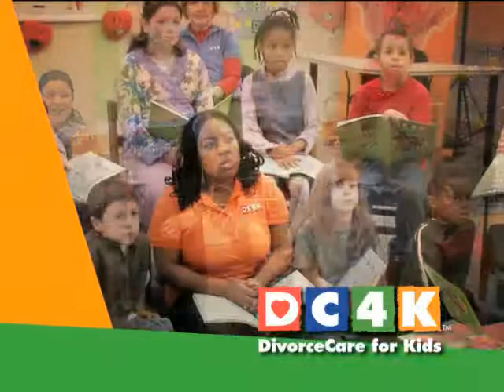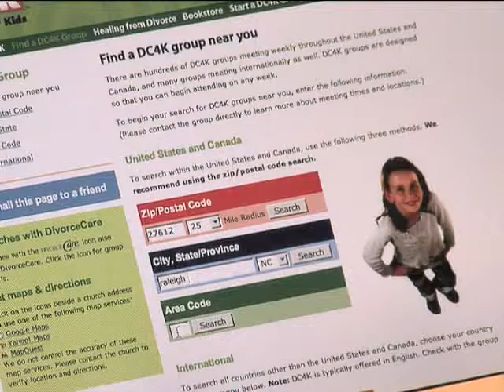Introduction to dc4k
A short overview of a divorce care program for children 5 to 12 years of age. Helping children find hope, help and healing.